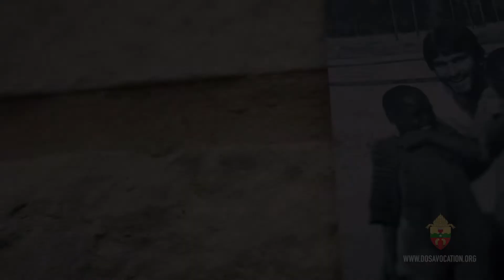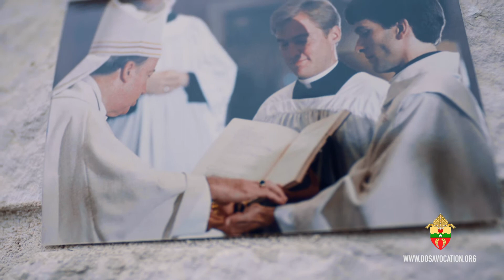Bishop Michael Sis Vocation Video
Beginning in 2021, the San Angelo Vocation Office released videos highlighting different priests, religious, and lay people serving our diocese. It is our hope that this project will inspire a culture of vocations beginning with the young people in our area.
This week, we begin with Bishop Michael Sis. Please share these videos so that more and more people can be inspired by their witness to God's will in their life.